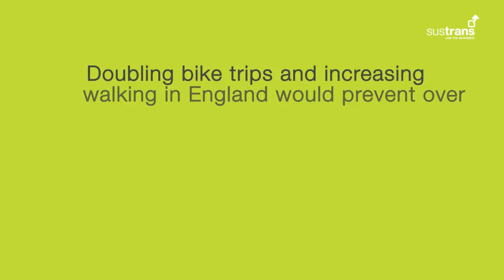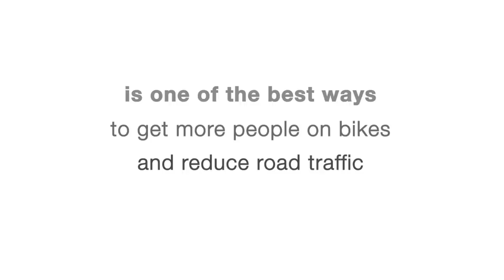Air Quality: Sustrans and Eunomia model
To improve the quality of the air that we breathe everyday there needs to be a shift from travelling by car to walking and cycling.

More journeys made by foot and by bike will reduce emissions, such as nitrogen dioxide from car exhausts due to fewer by car.

To improve air quality, we must reduce the number of motor vehicles on our roads.